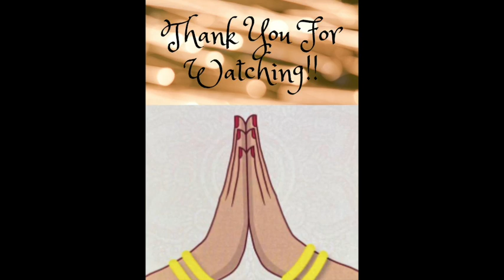மார்கழி THIRUVEMPAVAI/ SONG-1/சிவன் பெருமை/திருவம்பாவை விரத நாள் -1/ Bharatham/Natiya Samarpanaa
🙏🙏🙏  " ஓம் நமசிவாய"🙏🙏🙏

மார்கழித் திருவெம்பாவை விரதாரம்பம்
இன்று முதலாம் நாள்
 Credits -
Tiruvempavai  dance cover
Creator and director -  Mrs.Rajani.Mathivarnan M.F.A,(PhD )
 Dance  Percent -
Harshini Kengeswaran
Ashwini. MarkAntoni
 Lyrics- Manikkavasaka Suvamikal
Singer-Jeisri Bala
Video - Sharan. Kamalanathan
Editor- Harshini. Kengeswaran

பாடல் -1
 ஆதியும் அந்தமும் இல்லா அரும் பெரும் சோதியையாம் பாடக் கேட்டேயும் வாள் தடங்கண்
 மாதேவன் வார்கழல்கள் வாழ்த்திய
 வாழ்த்தொலி போய்
 வீதிவாய்க் கேட்டலுமே விம்மி விம்மி
 மெய்ம்மறந்து
 போதார் அமளியின் மேல்  நின்றும் புரண்டு இங்ஙன்
 ஏதேனும் ஆகான் கிடந்தாள் என்னே என்னே
 ஈதே எந்தோழி பரிலோர்  எம்பாவாய்

 பொருள்-
வாள் போன்ற நீண்ட கண்களை உடைய தோழியே! முதலும் முடிவும் இல்லாத ஒளிவெள்ளமாய் பிரகாசிக்கும் நம் சிவபெருமானை குறித்து நாங்கள் பாடுவது உன் காதில் கேட்கவில்லையா? செவிடாகி விட்டாயோ? அந்த மகாதேவனின் சிலம்பணிந்த  பாதங்களை சரணடைவது குறித்து நாங்கள் பாடு வது கேட்டு,  வீதியில் சென்ற ஒரு பெண் விம்மி விம்மி அழுதாள். பின்னர்  தரையில் விழுந்து புரண்டு மூச்சை ஆகினால்.  ஆனால், நீயோ  உறங்குகிறாயே! பெண்ணே! நீயும் சிவனைப் பாட எழுந்து வருவாயாக.
சிவனுக்கு உகந்த திருவெம்பாவை விரதம்
மார்கழி மாத திருவாதிரை நட்சத்திரத்துக்கு ஒன்பது நாட்களுக்கு முன் தொடங்கி இந்துக்களால் கடைப்பிடிக்கப்படும் நோன்பாகும். “பாவை நோன்பு” ”
பனி நிறைந்த மார்கழி மாதத்தில் கன்னிப் பெண்கள் பொழுது புலர்வதற்கு முன் எழுந்து, ஒருவரையொருவர் துயிலெழுப்பி கூட்டமாகச் சென்று பொய்கையில் நீராடி இறைவன் புகழ்பாடி வழிபடுவதை திருவெம்பாவைப் பாடல்களில் குறிப்பிடுகின்றார்.
திருவெம்பாவை என்பது மாணிக்கவாசகர் திருவண்ணாமலையை தரிசிக்கும்போது பாடப் பெற்றது. சிவனுக்குத் திருத்தொண்டு புரிவதையே வரமாகக் கேட்கிறது திருவெம்பாவை. திருவெம்பாவைக்குச்
சிறப்பாக
விளங்குவது “எம்பாவாய்” என்னும் தொடர்மொழி. அதன் இருபது பாடல்களிலும் பாட்டின் இறுதியில் வருவதால் அதுவே இதற்குப் பெயராய் அமைந்தது.

சிவசக்தியின் அருட்செயலையும், நவசக்திகள் ஒன்றுசேர்ந்து சிவபெருமானைத் துதிப்பதும் திருவெம்பாவையின் தத்துவமாகும்.

இதனை உணர்ந்து நோற்பதே பாவை நோன்பாகும்.பெண்கள் நோன்பு நோக்கச் செல்லும்போது தூங்குபவளை எழுப்பும் காட்சி திருவெம்பாவையில் வருகின்றது. ஆதியும் அந்தமும் இல்லா அருட்பெருஞ்சோதி, சிவலோகன், தில்லைச் சிற்றம்பலத்து ஈசன், அத்தன், ஆனந்தன் அமுதன், விண்ணுக்கு ஒரு மருந்து, வேத விழுப்பொருள், சிவன், முன்னைப் பழம், தீயாடும் கூத்தன் என்று பலவாறு இறைவனைக் குறித்துப் பாடி நீராடி சிவபெருமானிடம் அடியார்கள் வேண்டுவதை ‘திருவெம்பாவை’ விளக்குகிறது.